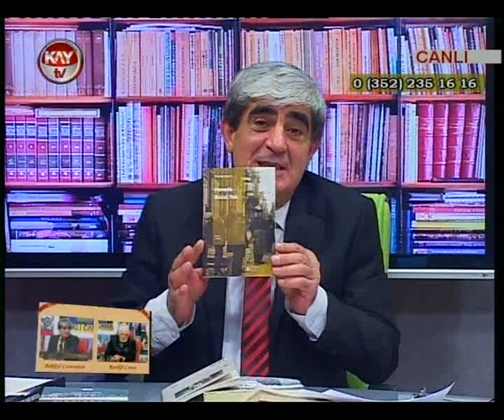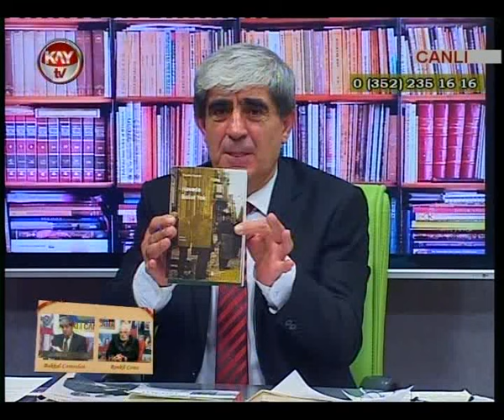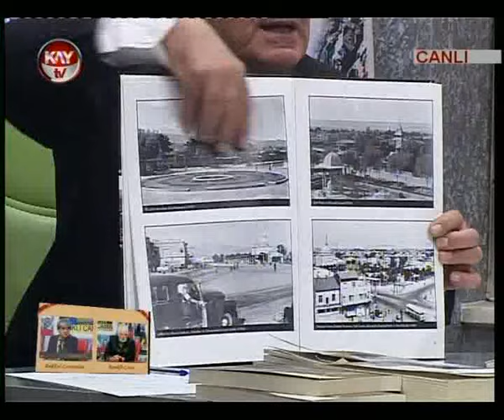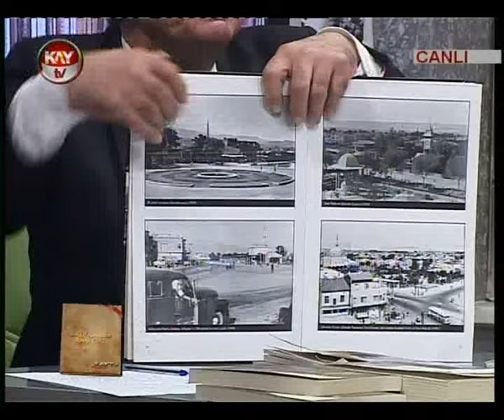1 EKİM 2016 KAYTV BAKKAL CAMINDAN RENKLİ CAMA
ALİ PEKER - HALİT ERKİLETLİOĞLU